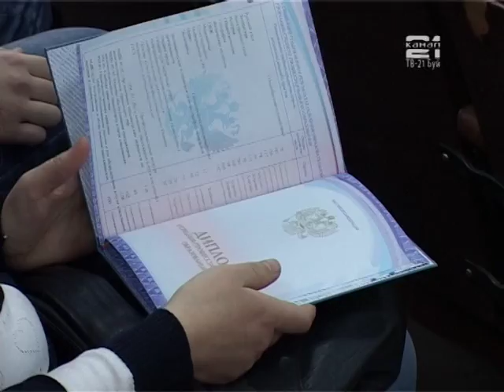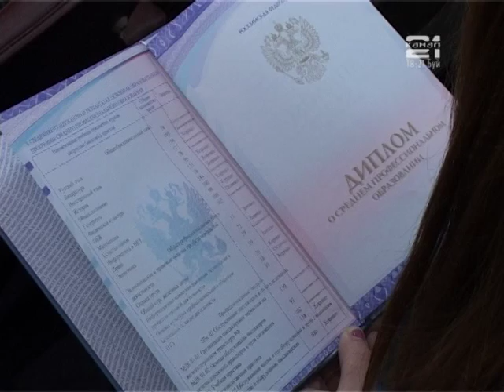Вручение дипломов выпускникам БТЖТ